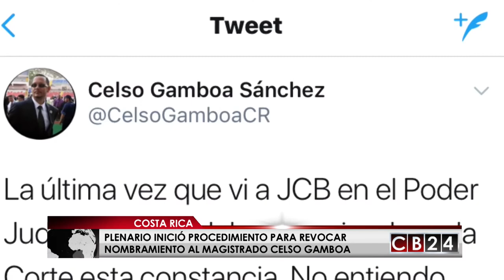Plenario en Costa Rica inició procedimiento para revocar nombramiento al magistrado Celso Gamboa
Los diputados en la Asamblea Legislativa en Costa Rica se pusieron de acuerdo para instalar la comisión que analizará la revocatoria del cargo del magistrado Celso Gamboa, quien fue declarado por la Corte Plena responsable hace unos días de haber incurrido en faltas gravísimas en el ejercicio de su cargo.

Al inicio los diputados no se ponían de acuerdo, pero por fin quedó instalada la comisión que analizará la revocatoria del cargo del magistrado Celso Gamboa, luego de que la Corte Suprema de Justicia solicitó oficialmente su despido el pasado 2 de marzo.

Para iniciar este proceso, los diputados dieron lectura del informe que les brindó el Poder Judicial.

Como dicta el procedimiento se creó una comisión que la integran los Marvin Atencio del PAC, Julio Rojas de Liberación Nacional y Edgardo Araya del Frente Amplio que rendirá un informe y una recomendación sobre si procede o no la destitución de Gamboa. Esa comisión tiene un plazo de cinco días para rendir ese informe ante el plenario legislativo.

El plenario también le dará la posibilidad a Celso Gamboa de hacer su descargo o defensa. Para destituirlo se requiere el aval de 38 diputados.

Recodemos que el informe del magistrado Orlando Aguirre concluyó que Gamboa mintió al decir que no conocía a Juan Carlos Bolaños Rojas, con una versión en primera instancia.

El informe determinó que hubo al menos tres injerencias indebidas de Gamboa en asuntos judiciales en los que estaba vinculado Bolaños.
Mientras que Gamboa alegó en una publicación en su cuenta de Twitter que la última vez que vio a Juan Carlos Bolaños fue cuando el empresario andaba recogiendo una constancia en la Corte.

Hace unos días los diputados le retiraron la inmunidad al magistrado Celso Gamboa pues al parecer estaría en involucrado en un caso de supuesto tráfico de influencias en perjuicio de la administración pública.